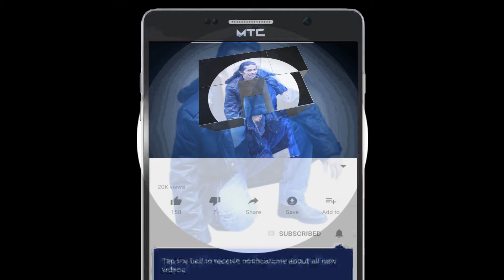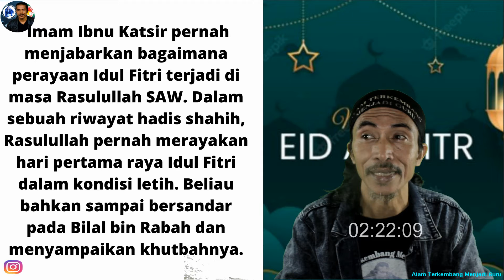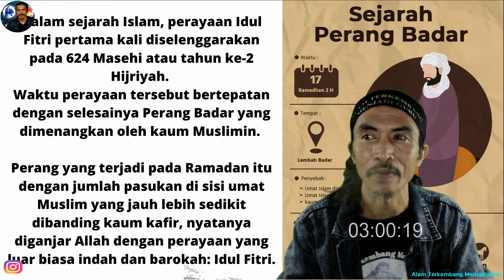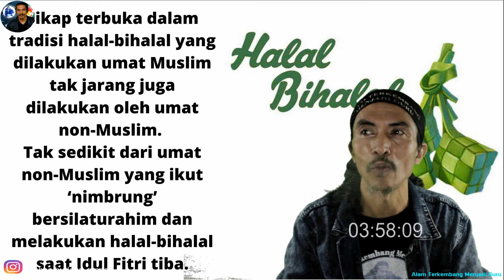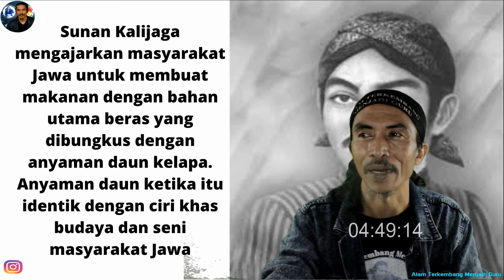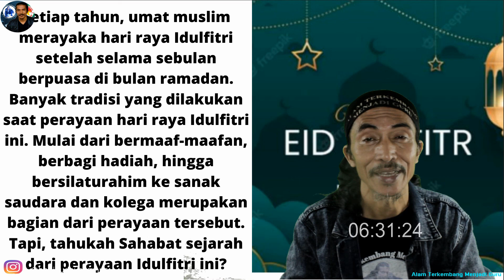Pertama Kali Hari Raya Idul Fitri Di Laksanakan | Selamat hari raya idul fitri 1443 H/2022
Pertama Kali Hari Raya Idul Fitri Di Laksanakan dan Sekilas Cara Berhari Raya Di Nusantara

Selamat hari raya idul fitri 1443 H/2022. Taqabbalallahu Minna Wa Minkum, semoga masih diberikan kesempatan untuk bertemu dengan ramadhan dan Idul Fitri tahun depan